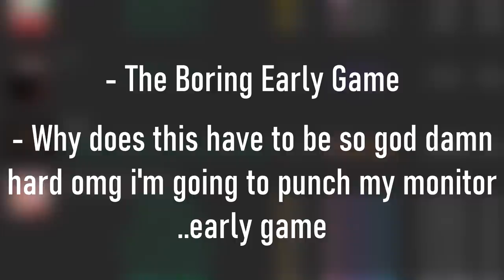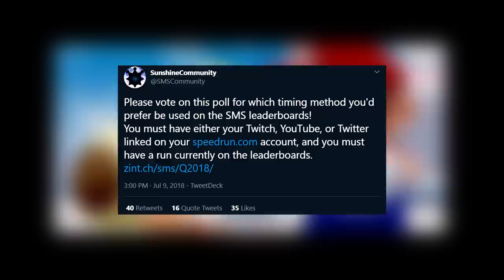First Levels in Speedrunning Suck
My video on speedrunning early games and why they suck.

Special thanks to all the streamers, for the footage to allow content like this to be possible.